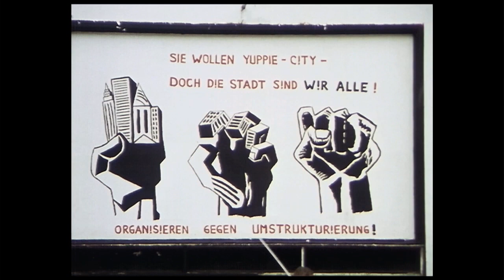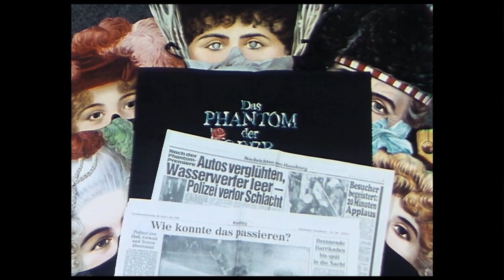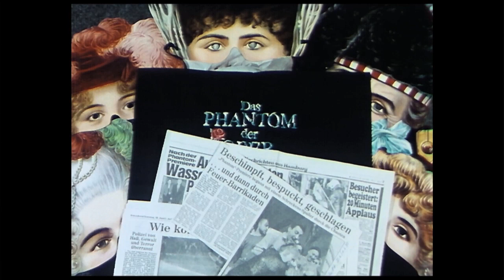GENTRIFIZIERUNG - SCHANZENVIERTEL - HH (PREMIERE NEUE FLORA 1990) a film by HORST HERZ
GENTRIFIZIERUNG - SCHANZENVIERTEL - HH  - EIN STADTTEIL KÄMPFT GEGEN DIE KOMMERZKULTUR - PREMIERE DER NEUEN FLORA 1990
AUSSCHNITT aus "FREIHEIT STIRBT MIT SICHERHEIT - 90 MIN, F, 16MM, D 1990
Dokumentarfilm von HORST HERZ zum Thema Einschränkung der Freiheits- und Bürgerrechte für Widerstandsbewegungen in der BRD durch staatliche Repression und neue Gesetze zur Inneren Sicherheit.
Dieser Film wurde vom Filmbüro NRW gefördert. Co-Prod. mit dem WDR, Red.: Werner Filmer, "Unter deutschen Dächern". Festivals: Duisburger Filmwoche, Internationales Leipziger Filmfestival für Dokumentarfilm, Max Ophüls Festival, Saarbrücken u.a.
DER FILM IST JETZT AUCH ALS DVD BEIM LAIKA VERLAG HAMBURG - BIBLIOTHEK DES WIDERSTANDS ERHÄLTLICH